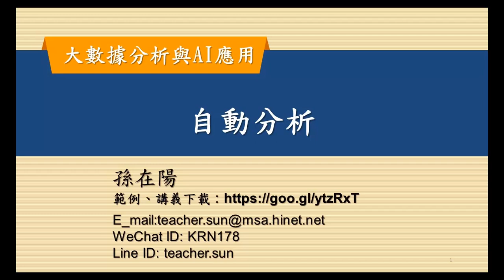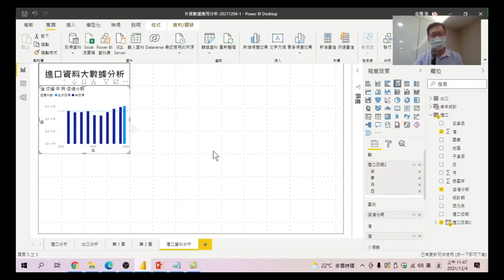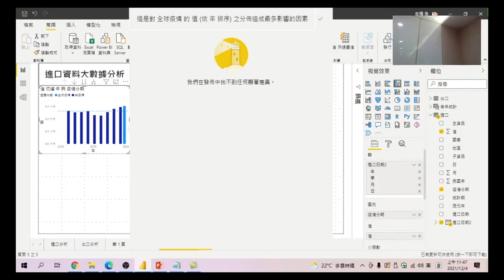大數據分析與AI應用 22 自動分析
做出來的圖表,如果看不出來圖表代表的意義,PowerBI 可以給你一些小提示,做自動分析哦!